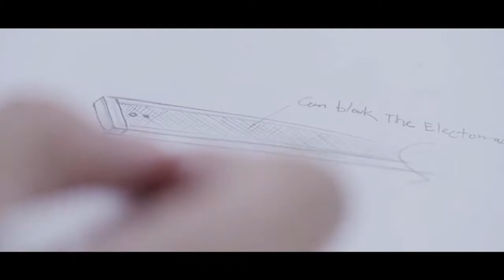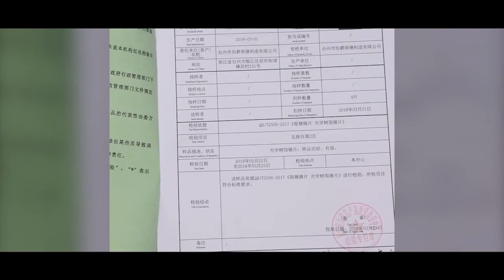3028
Affordable Eyewear for every filipino

Protect your eyes